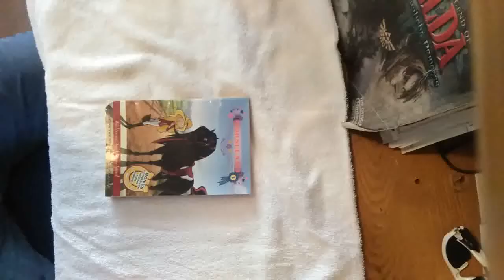Unboxing Horseland book volume 1 Welcome to Horseland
Hey everyone I present y'all with another unboxing video

There is a seventh volume to this book series but I can't find it at a decent price I only found one ad for one on Amazon but I'm not paying over $11000 for it

Song Horseland theme song